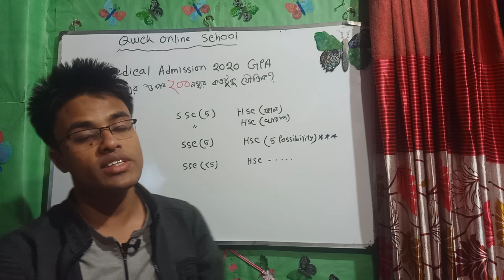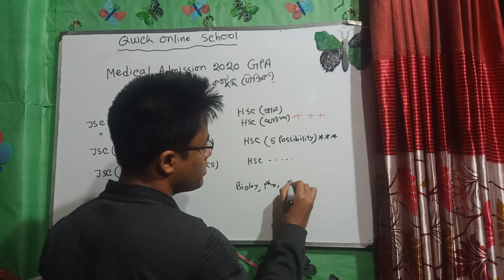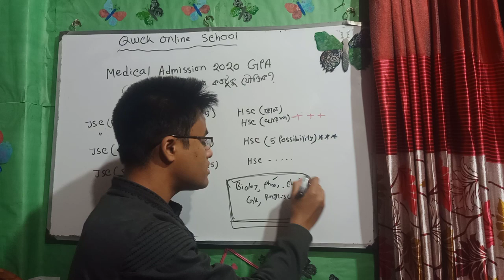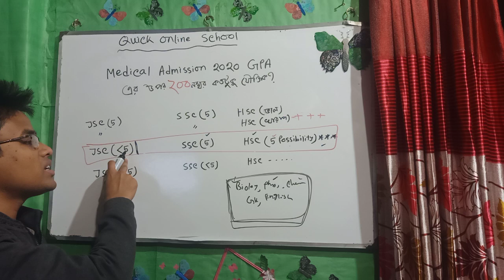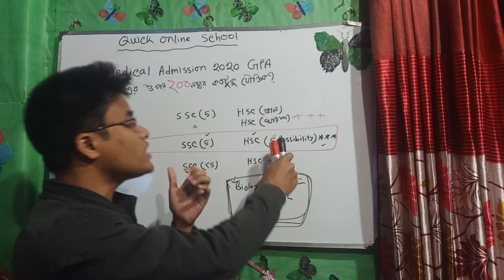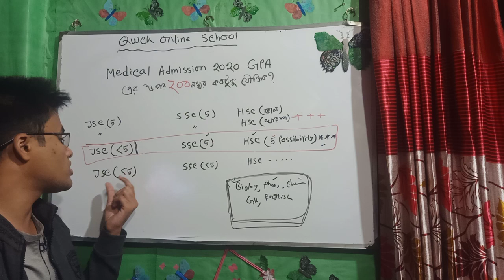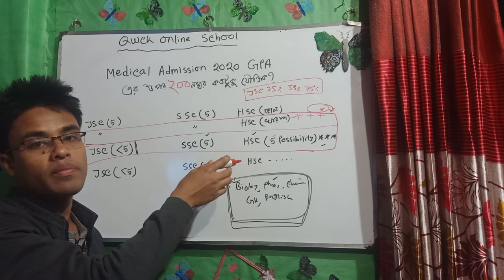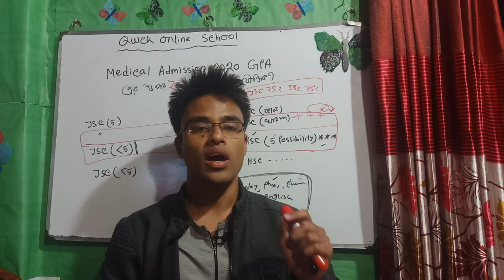GPA এর উপর ২০০ নম্বর কতটুকু যৌক্তিক? Medical Admission 2020